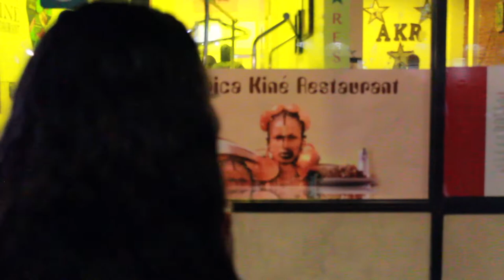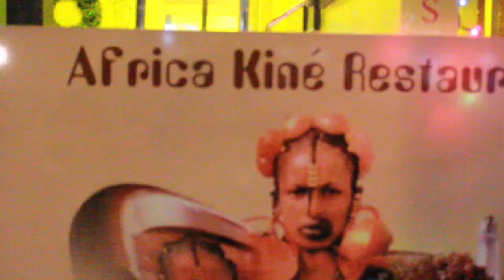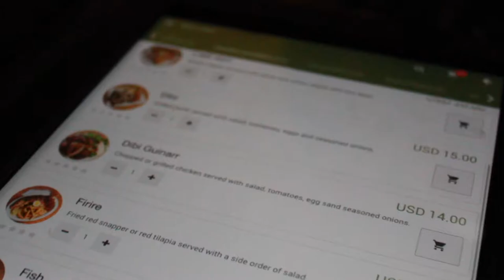Senegalese restaurant in Harlem New York.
Africa Kine Restaurant is one of the top African restaurants in New York, They combine culinary delights with style and personal flair to create a unique experience every time you visit.